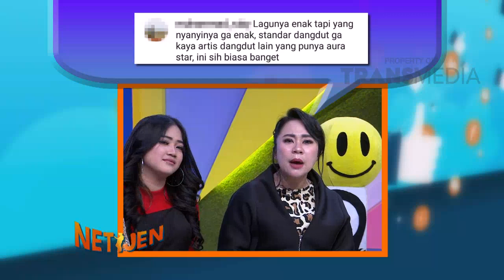NETIJEN - Sinka Sisuka, Penyanyi Dandut "Menjemput Rejeki" (18/1/19) Part 3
KATAKAN PUTUS
TAYANG SETIAP SENIN - JUM'AT PUKUL 14.00 WIB